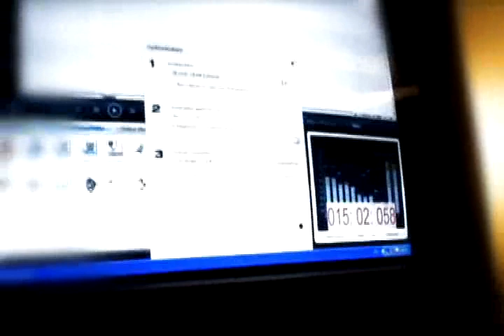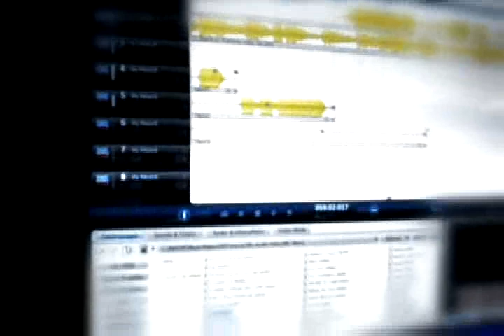Chceš mezi elitu T&J K.O.Records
Jihlavskoteplický štýlo bonus k tracku Chceš mezi elitu .